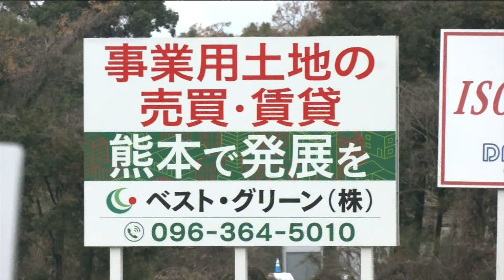《科技島的奇蹟》熊本菊陽町身價暴漲 地價飆升9倍仍搶手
台積電熊本廠帶動周邊發展，地價和房價不斷飆漲，從原本的一坪只要2萬日圓，大約台幣4300元，翻漲到一坪20萬日圓，約台幣4.3萬元，漲幅至少有九倍! 有台灣企業和不動產公司看準大批工程師和家屬移住需求，早在三年前就開始佈局，在當地買下超過1萬坪的土地建設「台積村」，如今已經開發7座「台積村」，已經開始預售，我們的記者獨家帶大家看室內裝潢，空間明亮寬敞舒適，且位在精華地段，附近有大賣場、醫院、機場、車站等，滿足食衣住行育樂等便利，共有上百戶，距離台積電開車只要10幾分鐘，日本台灣商會聯合總會總會長錢妙玲說，由於未來還會有二廠，已經許多人來詢問，尤其是可以當店面又可以自住的房子，能靈活運用的建案最受歡迎。